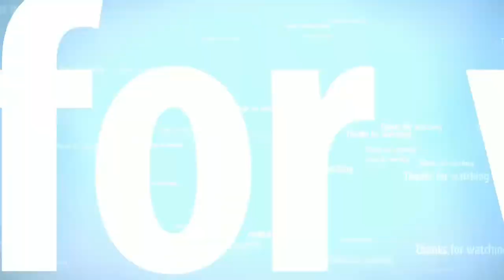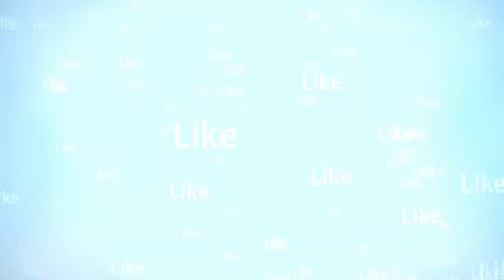Easy way to draw a girl || girl with heart symbol || step by step